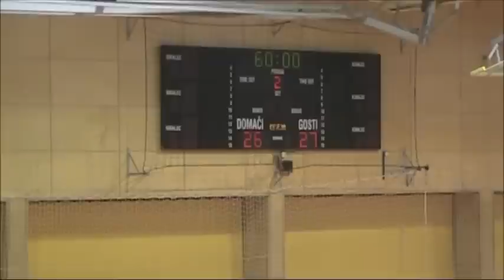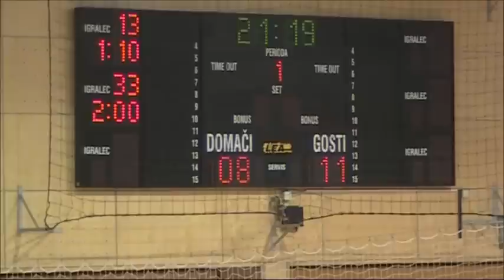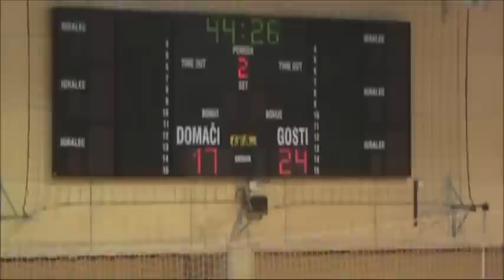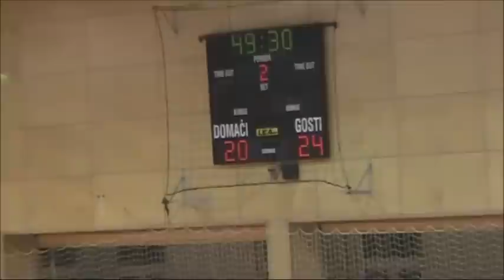22. KROG - 2013/2014: 1. NLB LEASING LIGE: RD RIBNICA RIKO HIŠE : RD SLOVAN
Video posnetek tekme 22. kroga 1. NLB Leasing lige med RD RIBNICA RIKO HIŠE : RD SLOVAN. Več informacij o tekmi na

OPOMBA: Prve 3 minute tekme so zadnje 3 minute tekme.